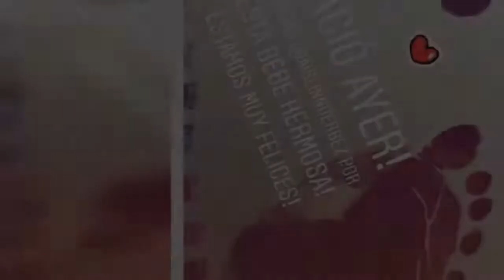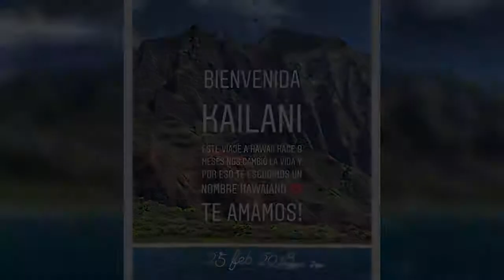¡Ya nació! Aislinn Derbez debuta como madre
Todos hemos seguido de cerca el embarazo de Aislinn Derbez, y es que la hija de Eugenio Derbez, ha conquistado los corazones de la audiencia con todas las fotos de su embarazo que ha compartido en su cuenta de Instagram.

Fuente: goo.gl/1dNrDf